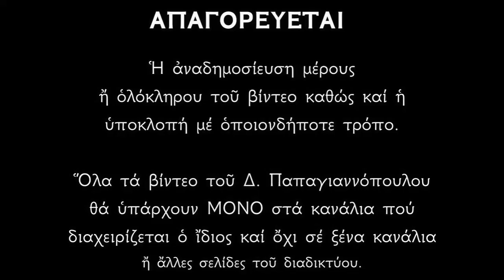Απολυτίκιο Αγίου Μητροφάνους Κωνσταντινουπόλεως - 4 ΙΟΥΝΙΟΥ | Παπαγιαννόπουλος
Ἀπολυτίκιον Ήχος πλ. α'. Τον συνάναρχον Λόγον.
Αρετών ταις ακτίσι καταλαμπόμενος, Πατριαρχών ανεδείχθης γέρας και θεία κρηπίς, ως Χριστού μυσταγωγός Πάτερ Μητρόφανες, από δε θρόνου υψηλού, τη Εκκλησία δαδουχείς, το φέγγος της ευσέβειας. Και νυν απαύστως δυσώπει, ελεηθήναι τας ψυχάς ημών.

*** ΠΡΟΣΟΧΗ !!!